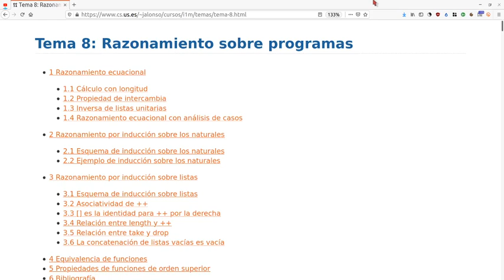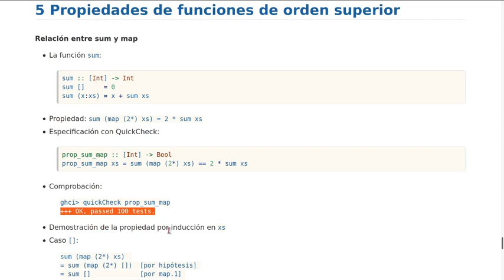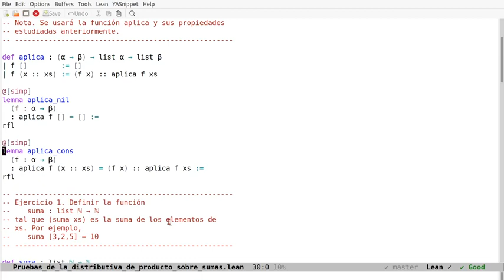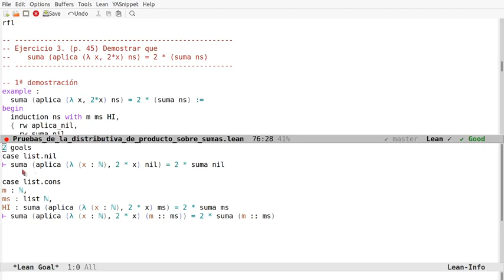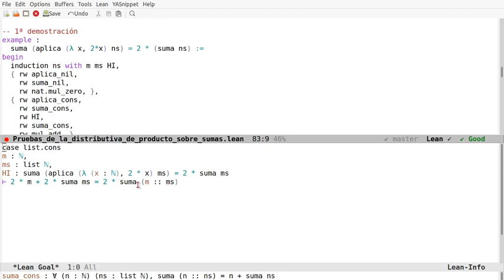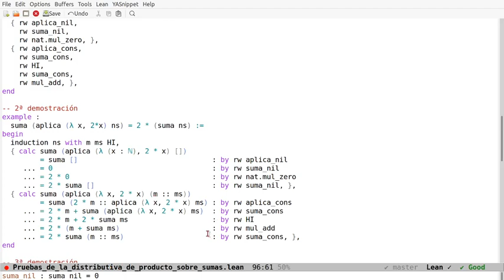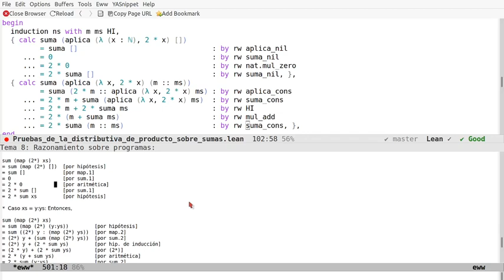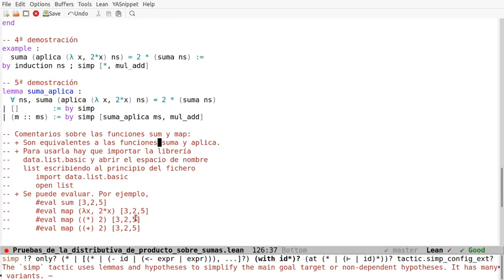Pruebas en Lean de la distributiva del producto sobre sumas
En el vídeo se comentan 6 pruebas en Lean de la propiedad distributiva del
producto sobre sumas:
       sum (map (λ x, 2*x) ns) = 2 * sum ns
usando los estilos aplicativos, declarativos, funcional y automático. Los enlaces son
a la sesión en Lean Web.